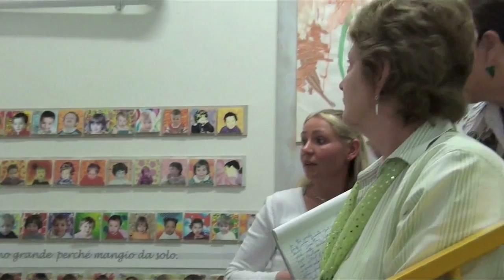Carolyn Pope Edwards in UNL Child Youth and Family Studies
Meet Carolyn Pope Edwards, University of Nebraska-Lincoln professor of child, youth and family studies.